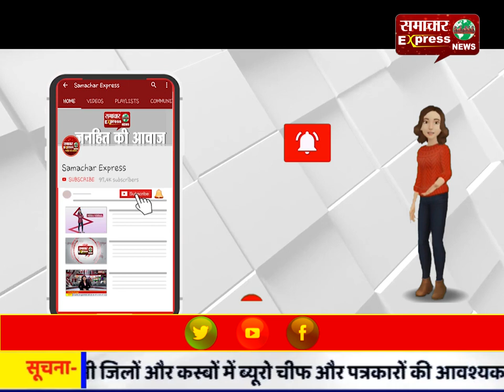राज्योत्सव में इस बार बॉलीवुड नहीं बल्कि प्रदेश के कलाकार देंगे प्रस्तुति